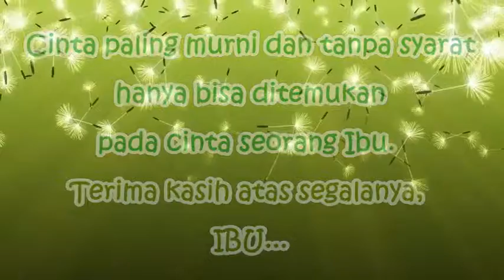Pendidikan Anak Usia Dini ( PAUD) - Selasa, 7 Mei 2019